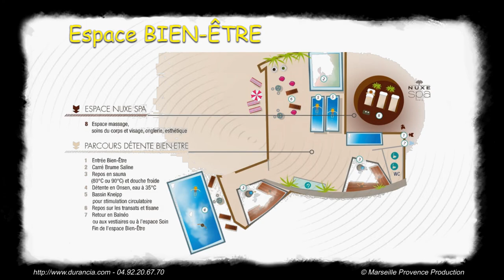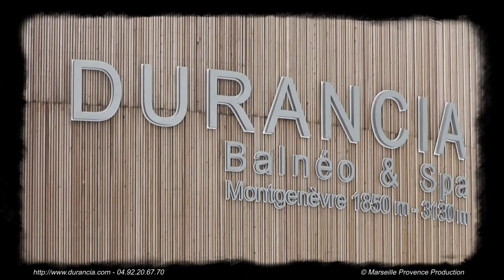Centre Balnéo & SPA DURANCIA Montgenèvre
Clip vidéo présentant le centre Balnéo & SPA DURANCIA à Montgenèvre / Réalisation Marseille Provence Production Musique : The Stars Look Different (Ziggy Stardust Mix) by spinningmerkaba (c) 2016 Licensed under a Creative Commons Attribution (3.0) license Ft: stefsax and Dimitri Artemenko